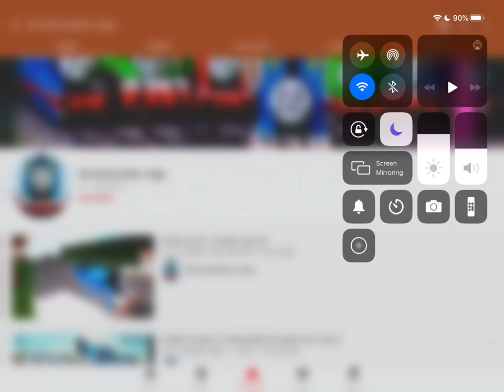Message to No1ThomasFan Vega